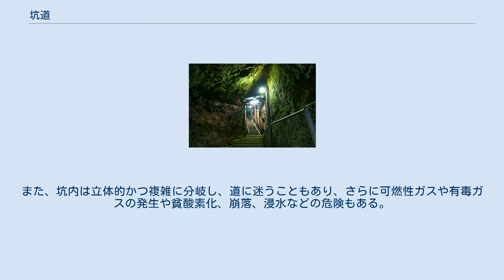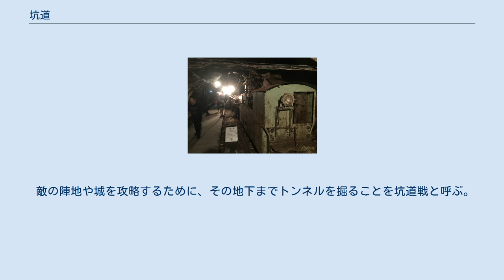坑道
近世の坑道（笹畝坑道） 串木野鉱山の坑道 三菱美唄炭鉱跡の立坑（縦の坑道）の巻き揚げ櫓 （炭鉱メモリアル森林公園） 坑道（こうどう）とは、地下に造られる通路のこと。
主に鉱山などで採掘のために掘削される。
鉱山では鉱床に沿って掘り進められ、金のように価格が高い資源では地下3000m以上まで掘り進められた例もある（南アフリカ共和国のタウトナ鉱山）。
 日本では別名：間府（まぶ）／間分／間歩とも呼ぶ。
 金属の鉱石や宝石などが地表に露出していたり、露天掘りで採取できたりする場合以外で、人類は坑道を掘ることで地下深くの資源を入手してきた。
日本では、若杉山遺跡（徳島県）において、辰砂を弥生時代に採掘した可能性がある坑道が発見されている。
 坑道内部は、坑道が崩落する落盤事故を防ぐため坑木で支保される。
坑木は高湿度環境では腐朽の進行が早く、それなりの頻度で交換や坑道そのものの補修が行われるが、廃鉱になると坑口ふさぐ程度で内部のメンテナンスは行われなくなる。
吹屋銅山の笹畝坑道のように観光用に保全されたり、神岡鉱山のスーパーカミオカンデの施設や河津鉱山（湧出する温泉水を坑内にプールしている）のように再利用されたりすることは希である。
このため、埋め戻しがされていない坑道が長い年月を経て落盤により埋没し、その影響で地表面が大規模に陥没する事故がしばしば発生する。
また、出水量の多い鉱山では、坑内にたまりきらない排水が圧力などから地面から噴出し、鉱山周辺の道路や建物が浸水する事もまれにある。
 日本では、閉山した鉱山では坑口の封鎖が義務付けられている。
採掘が終了した鉱山の坑道などの施設は、経済産業省が地方毎に鉱山保安監督事務所を設置して監視していたが、2005年より規制を合理化し産業保安監督部へ編入・改組。
民間の自主性を活かした保安確保への転換が図られている。
 採掘が終了した鉱山の坑道では、残されたズリから鉱物採集を行うマニアや廃墟マニアが侵入を試みる例が存在する。
しかし、坑道にはエレベーターや配管類を撤去した後の竪穴などが無数に存在し、落とし穴状態になっていることも珍しくは無く危険である。
また、坑内は立体的かつ複雑に分岐し、道に迷うこともあり、さらに可燃性ガスや有毒ガスの発生や貧酸素化、崩落、浸水などの危険もある。
 敵の陣地や城を攻略するために、その地下までトンネルを掘ることを坑道戦と呼ぶ。
 また核実験場など地下軍事施設への人員の出入りや兵器・物資の搬出入に使われる通路も坑道と表記される。